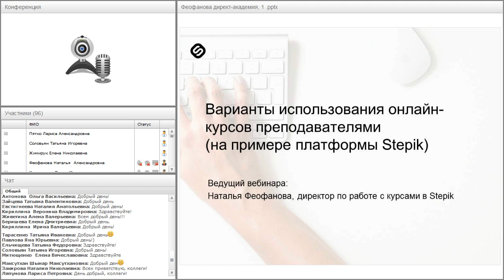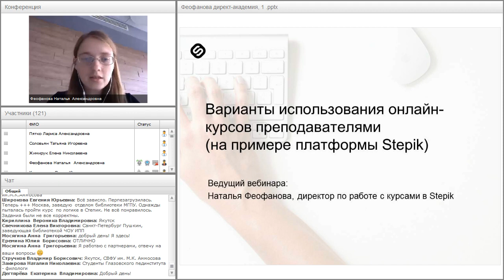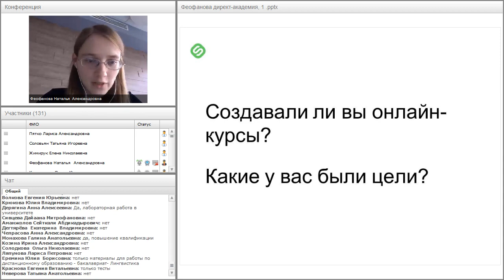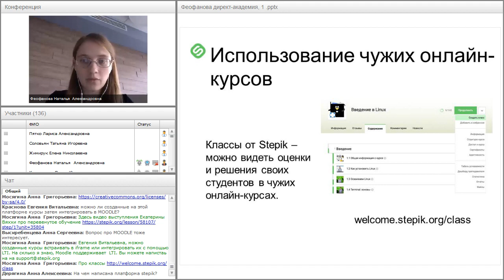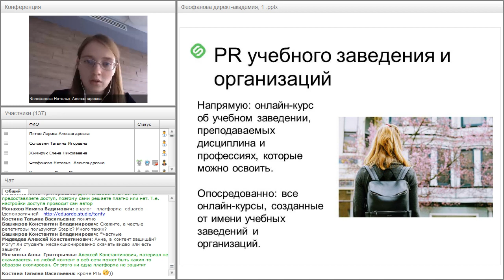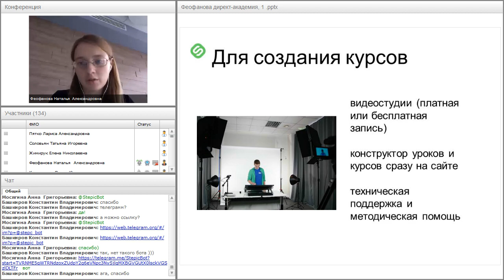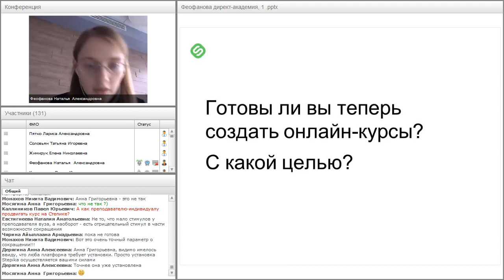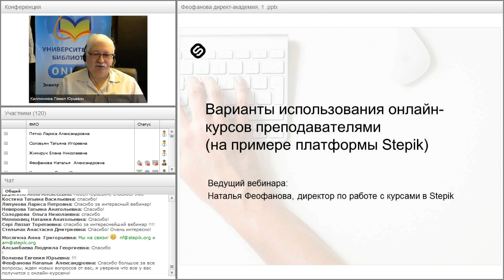Варианты использования платформы Stepik преподавателями и вузами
Вебинар "Варианты использования платформы Stepik преподавателями и вузами" прошёл 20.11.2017 года.

Ведущая вебинара:
Наталья Феофанова, директор по работе с курсами платформы Stepik